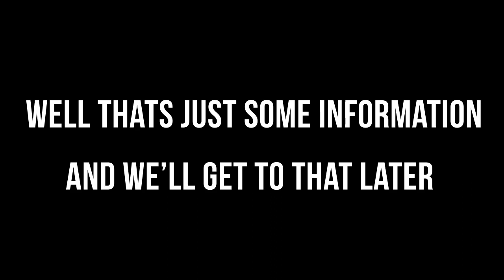IBN BATTUTA THEME